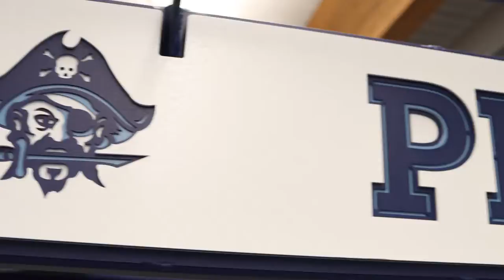Dynamic Fitness Bayport Promo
Let's walk through Dynamic Fitness and Strengths services and custom orders for a pro-grade workout room for Bayport students.

Dynamic Fitness and Strength offers many different workout machines with optional parts and features, and is the leading manufacturer for safe, high quality, and lasting equipment. Check them out!

Looking for 360 virtual tours? Promotional videos? Need help getting noticed? Call or schedule a meeting today!